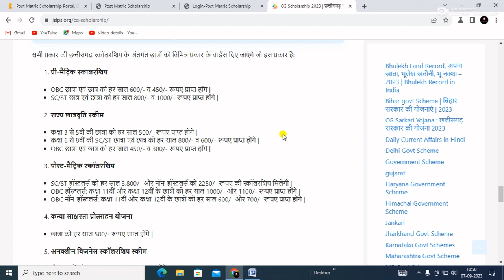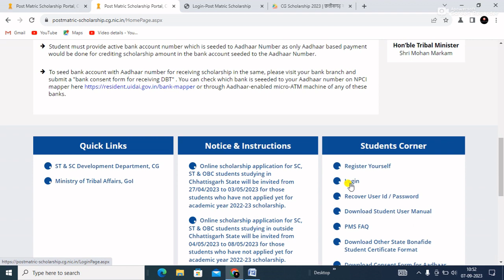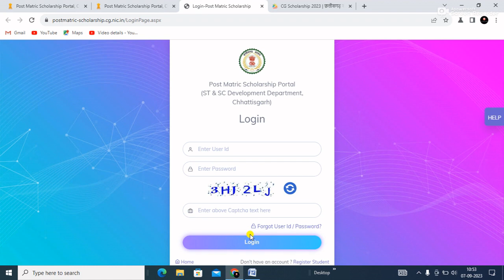Post metric scholarship 2023-24 | post matric scholarship 2023 online apply | Cg scholarship 2023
Your Queires:-
national school of drama
national scholarship
national school
national scholarship kab tak aayega 2023
national scholarship portal
national school prince is a girl
national scholarship portal 2022-23 last date
national school games 2023
post matric scholarship latest updates,
how to fill post matric scholarship online form 2023,
post matric scholarship online form 2023 kaise bhare,
bihar post matric scholarship last date,
post matric scholarship online form 2023
nsp scholarship payment kab aayega minority, scholarship,
national scholarship new update,
nsp scholarship 2022-23 payment,
how to apply national scholarship
scholarship
post matric scholarship 2023 online apply
ssp scholarship update
pms scholarship 2022-23 apply
swami vivekananda scholarship 2023
10th scholarship online form 2023
hdfc scholarship 2023 apply online
yasasvi scholarship
pm yasasvi scholarship
hdfc parivartan scholarship 2023
nsp scholarship 2023-24 apply
nta pm yashasvi scholarship
up scholarship
scholarship status 2022-23 kaise check kare
10th pass scholarship 2023
labour card scholarship 2022-23
pm yashasvi scholarship 2023 syllabus
pm yashasvi scholarship 2023 form kaise bhare
faea scholarship 2023
nsp scholarship